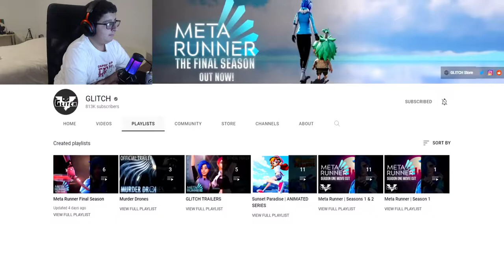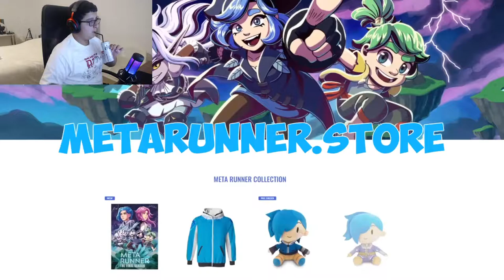SMG4: If Mario Was In... Splatoon 3 (reaction)